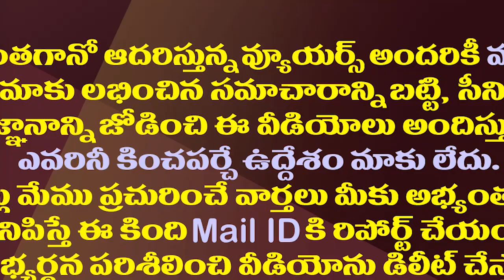చీఫ్ జస్టిస్ కు జగన్ లేఖపై ఇప్పుడు ఏం జరుగుతుందో తెలుసా?| What is happening now on YS Jagan Letter?